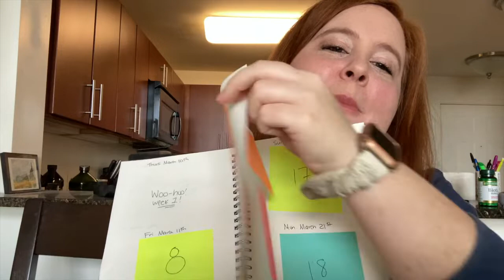Week 1 of 12 week Keto Journey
Made it to week 1!